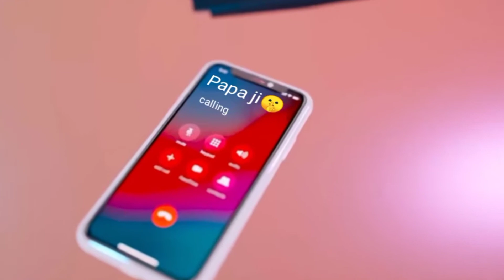New 3D Montage 😱 || Like Flame R FREE FIRE 🔥 || incoming call Papa ji 🤫 Shorts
🗨️guys ignore tha tags 🗨️!!